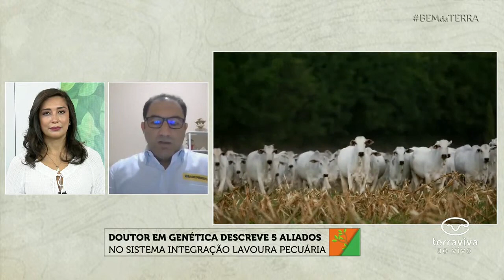Barenbrug apresenta benefícios da Integração Lavoura Pecuária no Bem da Terra, do Canal Terra Viva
O Pesquisador e Líder do Programa de Desenvolvimento de Cultivares de espécies tropicais da Barenbrug do Brasil concedeu entrevista ao programa Bem da Terra, do Canal Terra Viva.

Ulisses Figueiredo explicou os benefícios da Integração Lavoura Pecuária para o produtor rural. Confira!